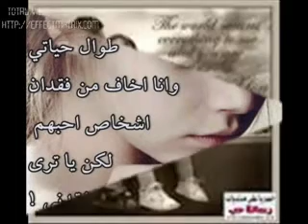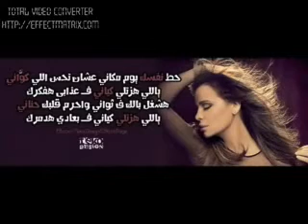كارول سماحة احساس 2013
كارول 2013
احساس 2013